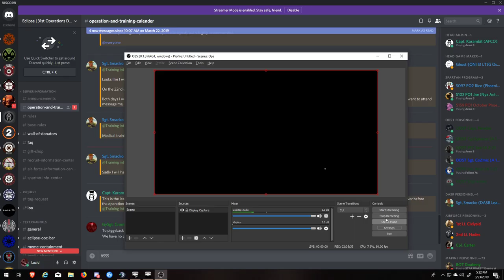Operation Prometheus v3 / 115th Orto Plutonia Campaign / Twinkie's POV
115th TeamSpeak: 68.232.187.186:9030